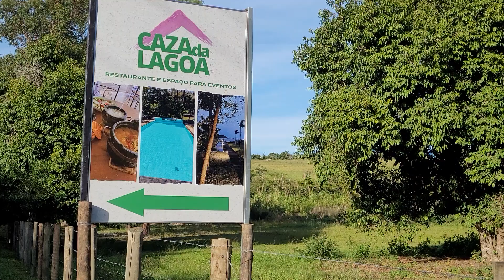CONHEÇA CAZA DA LAGOA EM SAQUAREMA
Conheça o Restaurante Caza da Lagoa, em Saquarema.
Confira o Restaurante Casa da Lagoa, em Saquarema.
Conhecendo a Caza da Lagoa, no bairro Jardim, em Saquarema.
CONTATO CAZA DA LAGOA:
Estrada Santo Antônio, Nº 2.700 / Bairro: Jardim.
Realizamos:
Casamento. Café da Manhã. Almoços e jantares.
Eventos Corporativos. Formaturas. Debutantes.
SE LIGA NO CANAL FERNANDINHO ITAUNA:
Vídeos Segunda à Sábado.
Sempre às 10 horas.
Sou Fernando e o objetivo do Canal é mostrar lugares lindos que existem em nosso país. Cada vídeo tem um objetivo e uma peculiaridade muito diferente e especial, que é mostrar cada detalhe das minhas viagens e é claro que você é meu convidado para lá de especial. Então Vamos Juntos!!!
O foco do canal é mostrar minhas viagens de ônibus e incentivar você a aproveitar cada minuto da sua vida, seja com a família, com amigos, com colegas de trabalho, enfim, aproveite cada minuto de sua vida e tire tempos para viajar.
Seja Bem-vindo ao Canal do YouTube Fernandinho Itaúna e Seja Um Viajante.
Nesse vídeo, vamos conhecer o Restaurante Caza da Lagoa, no bairro Jardim, em Saquarema, que fica ao lado da Lagoa de Saquarema.
Vai para Saquarema?

FACEBOOK: Fernandinho Itaúna / Perfil.

Clique no GOSTEI e aperte o SININHO para receber todas as notificações do próximo vídeo.